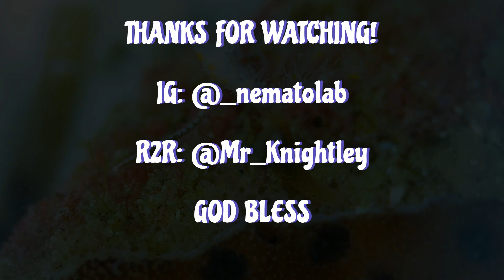A handful of reef gravel under a microscope...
Various organisms picked out of a handful of gravel from my reef aquarium.

For those who came for the Cynarina spawning project, the first video in that series is coming.  I'm trying to find a good enough mic so I don't need to upgrade for a while, but editing for the video is in fact underway.

Check out the threads that started it all, link in my about page.